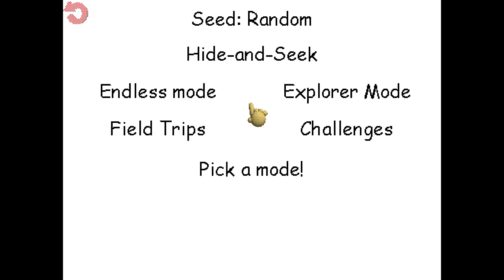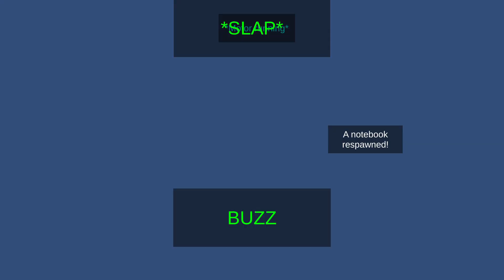Baldi's Basics Plus Endless Attempt - 26